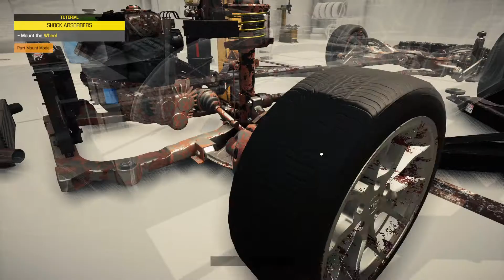Car Mechanic Simulator 2021 - Repairing A Ford Focus